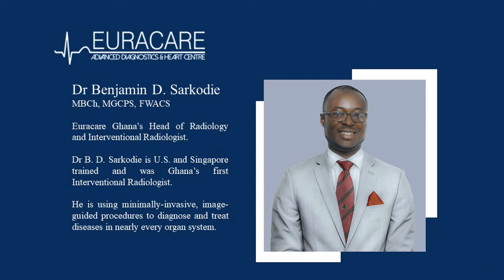Euracare's interventional radiologist Dr B. Sarkodie talks about treatment of liver cancer.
Euracare's interventional radiologist Dr Benjamin D. Sarkodie talks about minimally-invasive treatment of liver cancer.